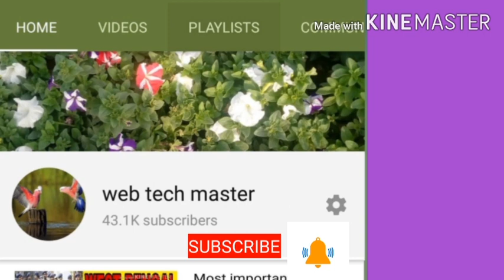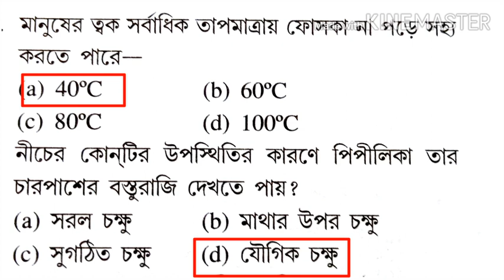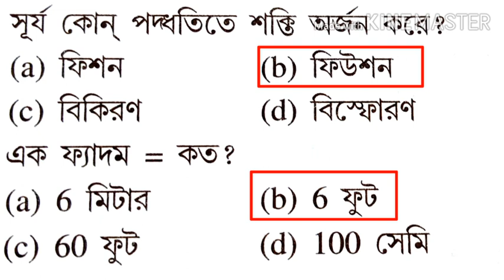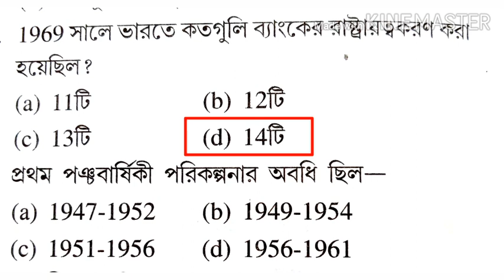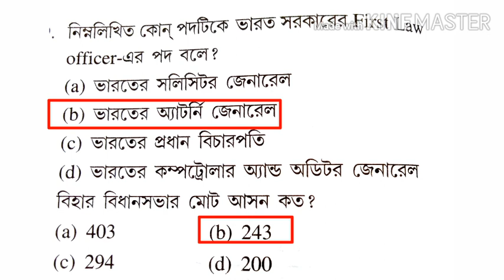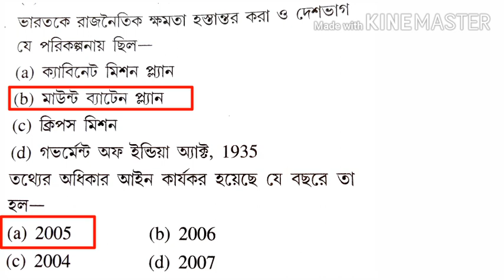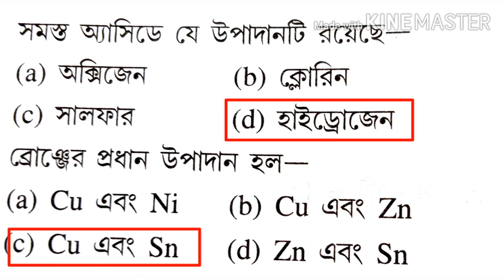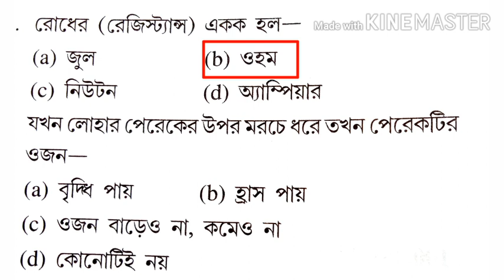Wbp Excise Constable mains 2020 class || ubgari mock test || web tech master